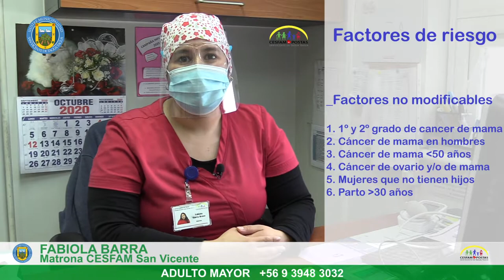OCTUBRE, MES SENSIBILIZACIÓN SOBRE EL CÁNCER DE MAMA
Cada día mueren tres mujeres en Chile por el cáncer de mama, constituyéndose en una de las principales causas de fallecimiento entre las mujeres.

Así lo dio a conocer la matrona del Cesfam, Fabiola Barra, al referirse al Mes del Cáncer de Mama, que se conmemora en octubre, instaurado por la Organización Mundial de la Salud (OMS), para poner de relieve la importancia de la detección precoz de esta enfermedad.

La profesional menciona los exámenes que se utilizan para descubrir lesiones o cambios en la mama, como las mamografías, las ecografías y el autoexamen; así como también los factores de riesgo, modificables y no modificables, y los protectores, como la actividad física, el no consumo de tabaco y alcohol.

Lo más importante, según la matrona, es que si se detecta alguna anomalía, se debe consultar de inmediato al ginecólogo o matrona, para realizar la evaluación que corresponde.